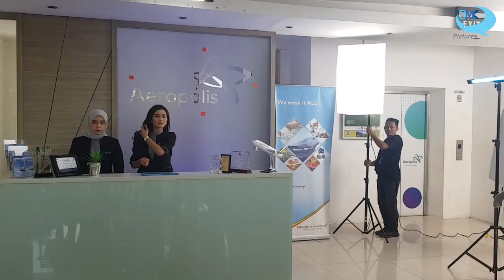Shooting Video Company Profile di Bandara Soeta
Ini asal tau saja. Bahwa bagi siapa saja yang ingin menjadikan bandara sebagai lokasi pengambilan gambar baik untuk kepentingan dokumentasi, terlebih untuk kepentongan tayang ke publik, biaya ijinnya tidaklah murah. Bisa ratusan juta. Itu resmi loh. Bukan suap. Ada data tarifnya. Seperti sewa lokasi promosi di Bandara pada umunya. Itu pun tidak bisa bebas. Ada banyak aturan yang musti ditaati. Dan ketika kita patuh dengan "syarat dan aturan" itu, proses shooting akan berjalan lancar. Seperti yang dialami tim DMK Pictures.
Untuk itu,  dengan tayangnya video ini, kita mengucapkan terimakasih kepada segenap pihak di Bandara Soekarno yang telah mendukung lancarnya proses shooting video company profile Transtama.
Bravo Bandara Soeta!!!